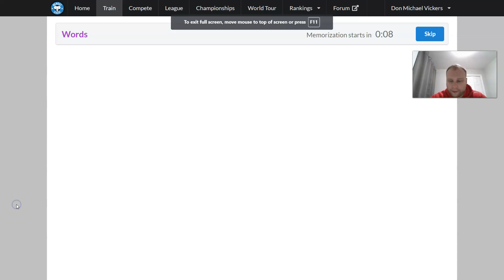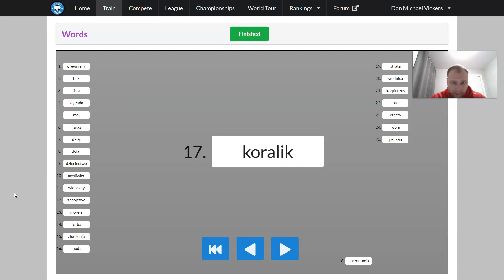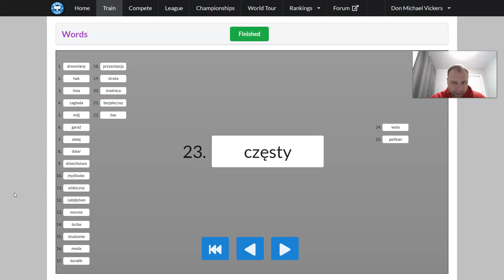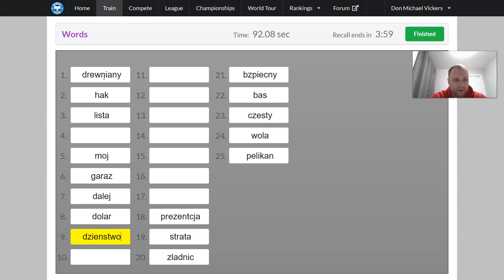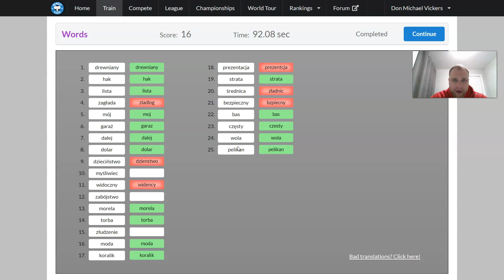16/25 Polish Words Memorized in 92.08 Seconds